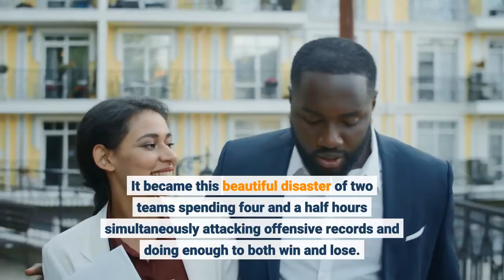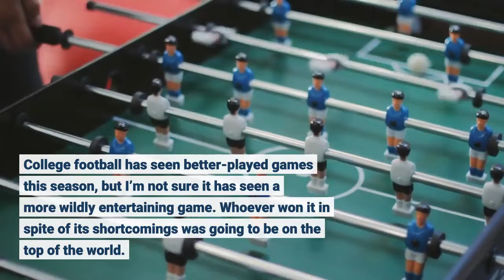Josh Heupel had good first season as Tennessee football coach but should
Josh Heupel has done so much right in a surprisingly successful first season at Tennessee, we haven’t focused much on what’s going wrong. Until now. Thursday’s instant classic of a Music City Bowl doesn’t change everything for Heupel, but it will change that. Scrutiny naturally follows a team that gains 663 offensive yards – 285 on the ground – and somehow loses as Tennessee did 48-45 in overtime to Purdue. These middle-tier bowls may not have anything at stake, but this one could have fooled you. It felt more important as the afternoon progressed. It became this beautiful disaster of two teams spending four and a half hours simultaneously attacking offensive records and doing enough to both win and lose. College football has seen better-played games this season, but I’m not sure it has seen a more wildly entertaining game. Whoever won it in spite of its shortcomings was going to be on the top of the world. Whoever lost was going to end up grimly re-examining why it fell short. And so here are Heupel’s Vols. TENNESSE FOOTBALL GRADES: Tennessee football vs. Purdue report card: Do Vols get higher grades than the refs? ADAMS: Strange calls by Josh Heupel, officials decisive against Tennessee Vols in Music City BowlCONTROVERSIAL CALL: Forward progress ruling costs Tennessee Vols football a touchdown in overtime in Music City Bowl loss“There’s some things that we handled really well tonight,” Heupel said. “There’s some things that we didn’t.”The Vols (7-6) needed every speck of orange filling Nissan Stadium to the brim. Those fans made a difference, but it wasn't enough. They went home disappointed. Surely, they're blaming the officiating for the missed forward-progress call in overtime. They can do that, but it shouldn’t excuse all that Tennessee's team did to allow this to get away:The 14 penalties and all the pass interference calls. The wasted possession to end regulation. And my goodness, the defensive flubs. The tackling. In one game, we saw how Heupel is going to make the Vols’ offense delightful to watch and dangerous for the rest of the SEC. We also saw how the Vols could be susceptible in the SEC for years to come as their offense continues to play at a breakneck pace that resulted in 103 offensive snaps Thursday – and can't close the deal while leaving a tiring, vulnerable defense on the field too long against a good offense. Don’t let the Big Ten polish fool you. Boilermakers coach Jeff Brohm was winning never-ending shootouts like this at Western Kentucky when Heupel was still an offensive coordinator. For Brohm, a game like this became a waist-high fastball. Purdue (9-4) gained 627 yards and quarterback Aidan O’Connell threw for 534 yards. It helped him that Tennessee – hardly a great tackling team anyway – simply forgot that skill for much of the game. Purdue scored passing touchdowns of 75, 70 and 62 yards. The final two of those were in the final 4:58. The 62-yarder was downright embarrassing.